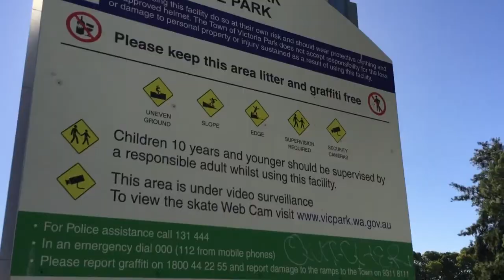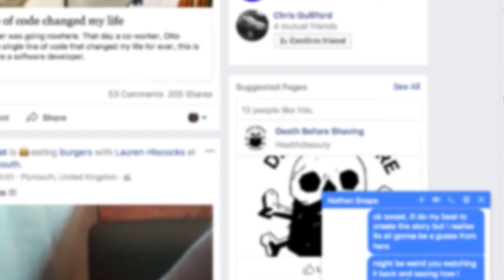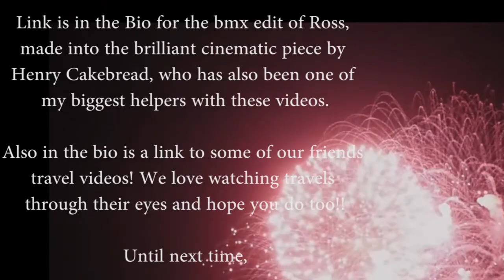#12 And a Happy New Year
Off to explore different corners of Australia. Best wishes for the new year, lets make sure they keep getting better the further we go!!
I wish I had Nathan's clips from his week to show but it's a bit of a Wayne show this week.

Happy New year to y'all xx